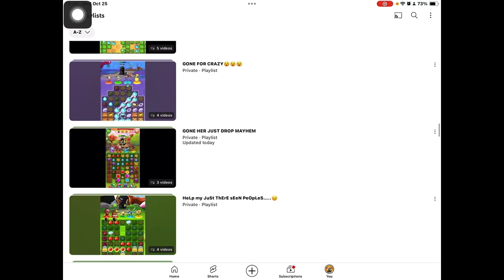I’m helped on cages😰